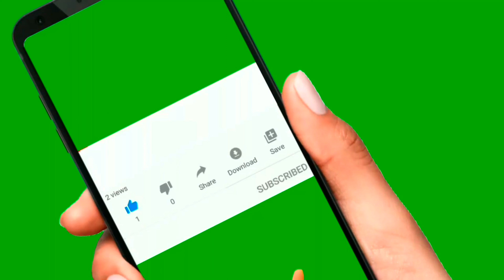Tasty Lacchi and Faluda - Beauty lacchi recipe - Faudal al razzak resturent Old Dhaka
Beauty lacchi recipe - Faudal al razzak resturent Old Dhaka -